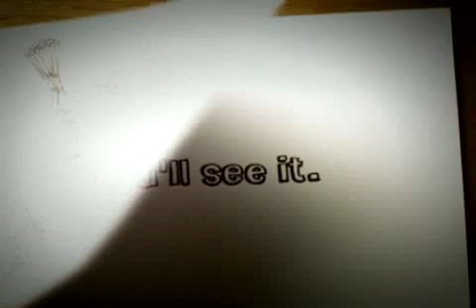beate uhse tv